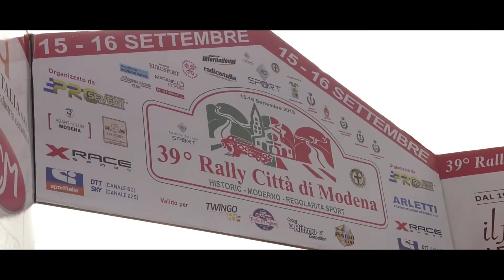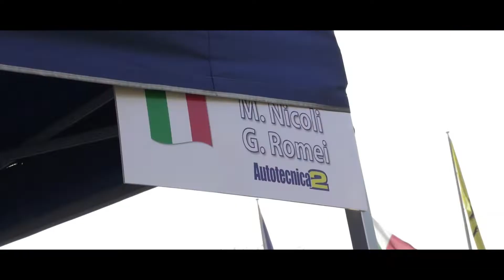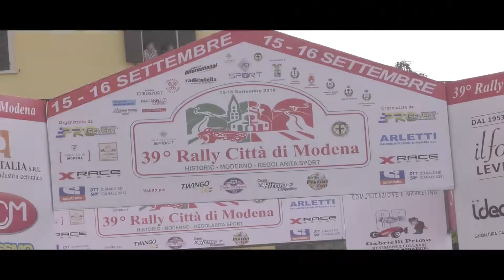39° Rally Città di Modena Nicoli Romei